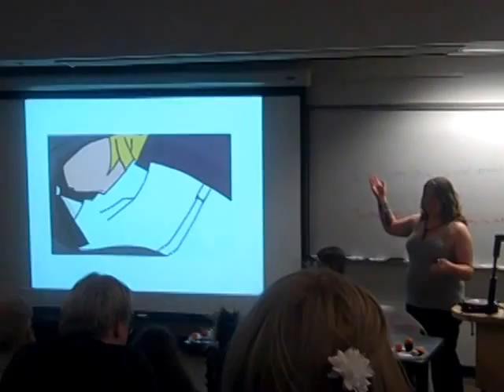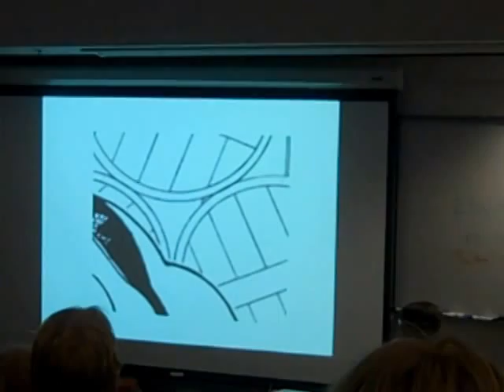yaoi or not yaoi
one of the fun games played in the yaoi panel, animethon 21